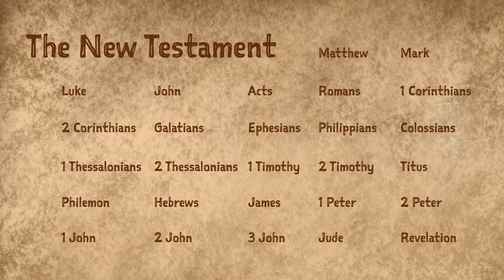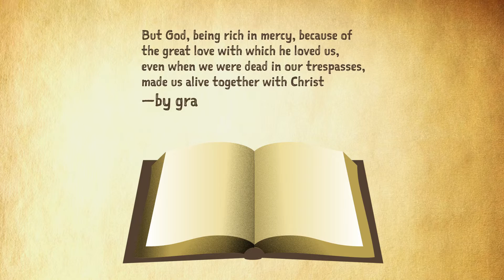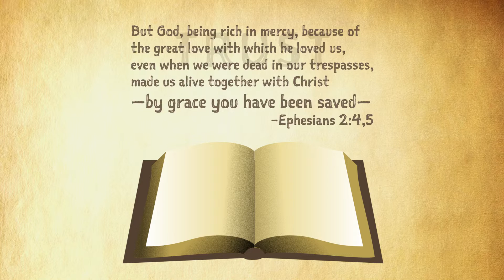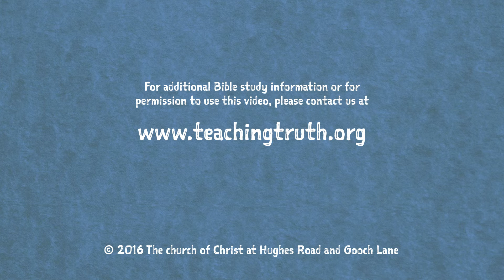The Bible in 3 Minutes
Gradient Media created this animated video to introduce the overall themes of the Bible. It was initially created for the Church of Christ at Hughes Road & Gooch Lane in Huntsville, Alabama.

Credits:
Script: Greg Chandler
Voice Over: Brent Romine
Producer: Laura Beth Ezzell
Illustration: Kevin Scarlett, Keith Goolsby, and Dustin Goolsby
Art Direction & Animation: Nick Smith